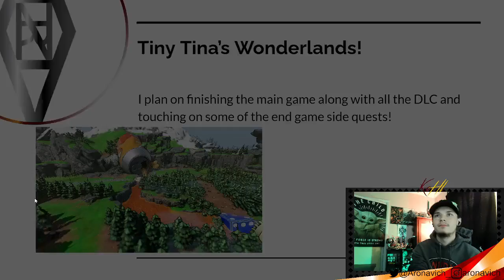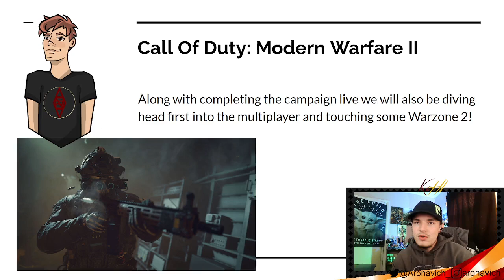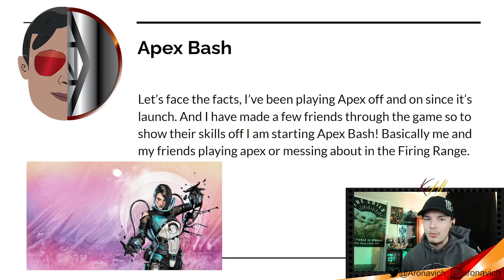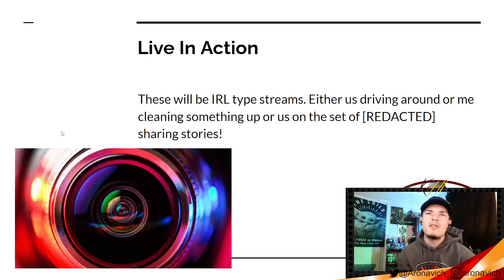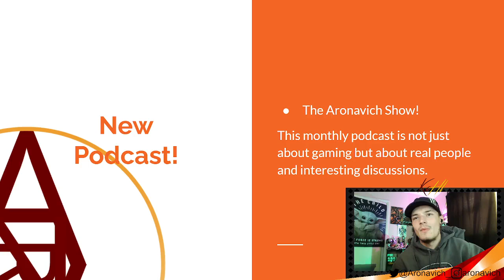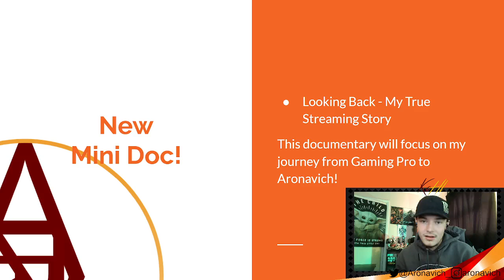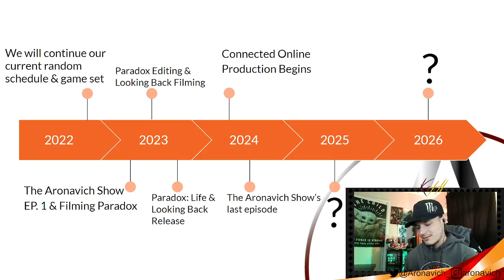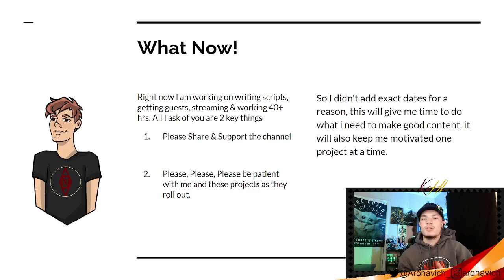The Aronavich Billboard!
Today I unveiled all the projects I've been working on for the next year and a half! Wait till the end for the big ones (of course) but we talked about all the games and video projects to come!